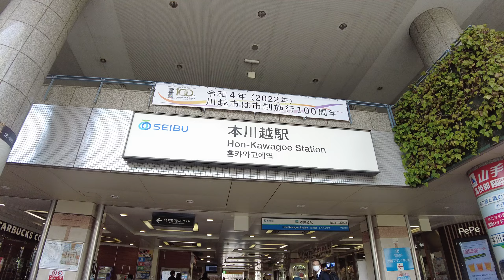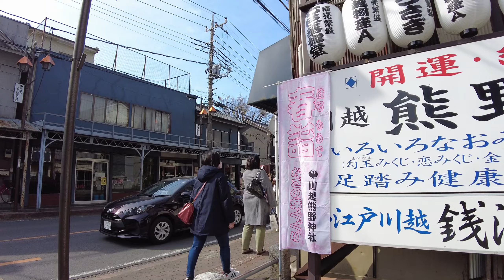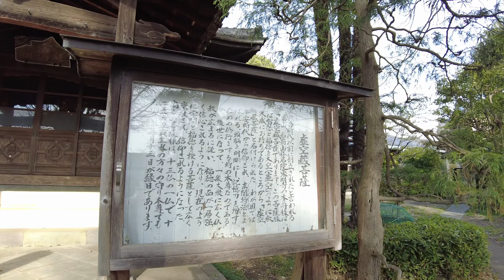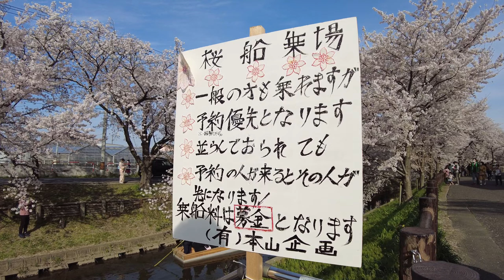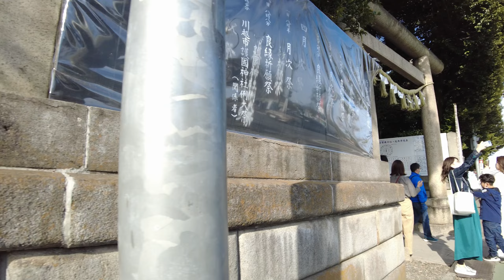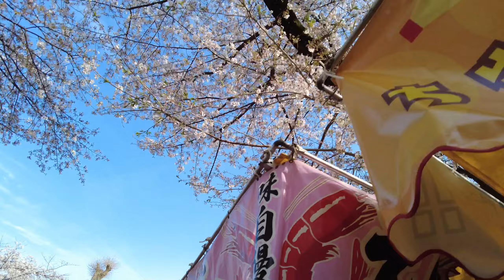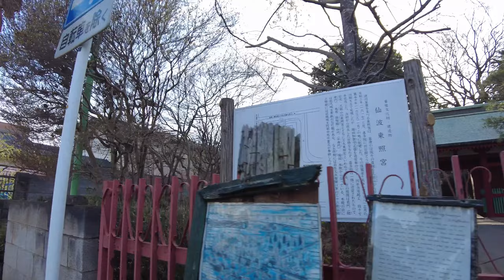桜満開の川越の街を歩く Take a walk through the city of Kawagoe in full bloom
2022.4.2

川越の街と、川越の桜の名所を歩いて周りました。
何本か川越散策の動画はアップしていますが、春に桜を見に川越を訪れたのは初めてでした。
本川越駅からスタートして、川越女子高校、蓮馨寺、時の鐘、新河岸川、川越氷川神社、喜多院、クレモール商店街の順で歩いています。
中でも新河岸川の桜並木は、風情も感じられてとても良かったです。

I walked around the city of Kawagoe and the famous cherry blossom spots in Kawagoe.
 I have uploaded some videos of walking around Kawagoe, but this was the first time I visited Kawagoe to see the cherry blossoms in the spring.
 Starting from Motokawagoe Station, we are walking in the order of Kawagoe Girls' High School, Renkeiji Temple, Toki no Kane, Shingashi River, Kawagoe Hikawa Shrine, Kitain, and Crea Mall Shopping Street.
 Above all, the row of cherry blossom trees on the Shinkawagishi River was very nice because I could feel the atmosphere.

Caminé por la ciudad de Kawagoe y los famosos cerezos en flor en Kawagoe.
 He subido algunos videos de paseos por Kawagoe, pero esta fue la primera vez que visité Kawagoe para ver los cerezos en flor en primavera.
 Comenzando desde la estación Motokawagoe, caminamos en el orden de la escuela secundaria para niñas Kawagoe, el templo Renkeiji, Toki no Kane, el río Shingashi, el santuario Kawagoe Hikawa, Kitain y la calle comercial Crea Mall.
 Sobre todo, la hilera de cerezos en flor en el río Shinkawagishi fue muy agradable porque podía sentir la atmósfera.

我逛了川越市和川越著名的樱花景点。
 我上传了一些在川越散步的视频，但这是我第一次去川越看春天的樱花。
 从元川越站出发，依次是川越女子高中、莲庆寺、时之钟、新石川、川越冰川神社、奇田、Crea Mall商店街。
 最重要的是，新川岸上的一排樱花树非常漂亮，因为我能感受到气氛。

가와고에의 거리와 가와고에의 벚꽃의 명소를 걸어 주었습니다.
 몇개인가 가와고에 산책의 동영상은 업하고 있습니다만, 봄에 벚꽃을 보고 가와고에를 방문한 것은 처음이었습니다.
 혼가와 고에 역에서 시작하여 가와고에 여자 고등학교, 연꽃 사원, 때의 종, 신가와 강, 가와고에 히카와 신사, 키타인, 클레몰 상가의 순으로 걷고 있습니다.
 그 중에서도 신카시안 강의 벚꽃길은, 풍정도 느껴져 매우 좋았습니다.

00:00
00:01  西武新宿線本川越駅
08:12  川越女子高等学校前
20:25  熊野神社
23:14  蓮馨寺
35:41  時の鐘
48:44  菓子屋横丁
57:52  東名寺　川越夜戦跡
01:03:30  新河岸川の桜並木
01:20:08  川越氷川神社
01:37:29  川越大師 喜多院
01:47:08  中院
01:52:38  光西寺
02:05:08  クレアモール商店街
02:06:55  西雲寺
02:16:27  東武東上線 JR  川越駅